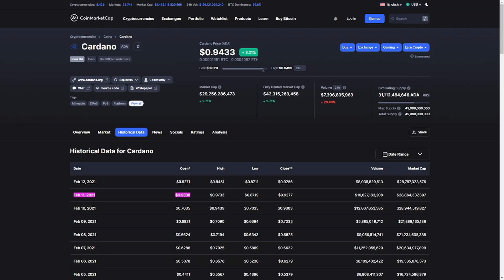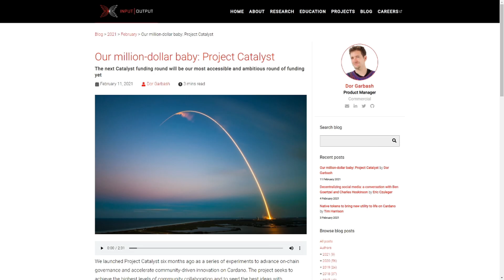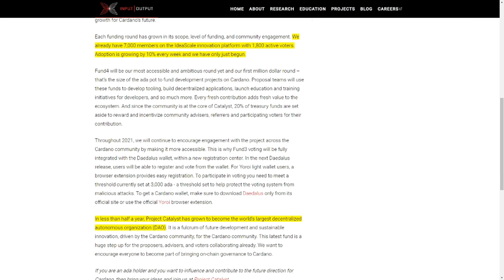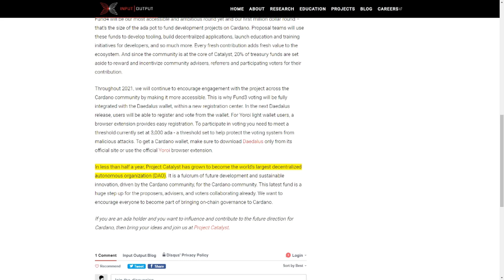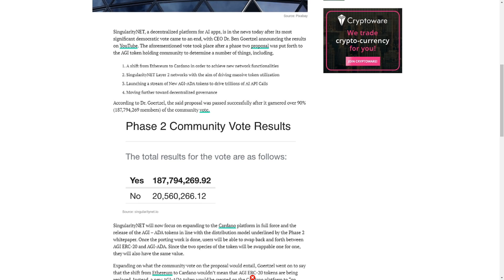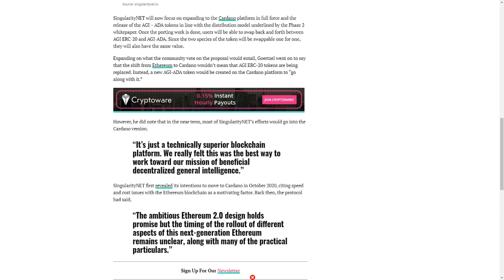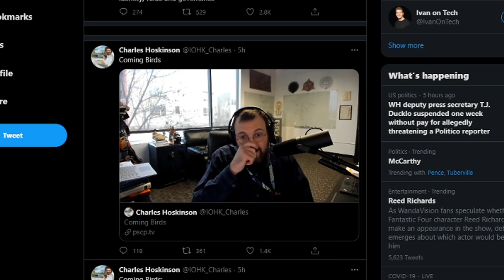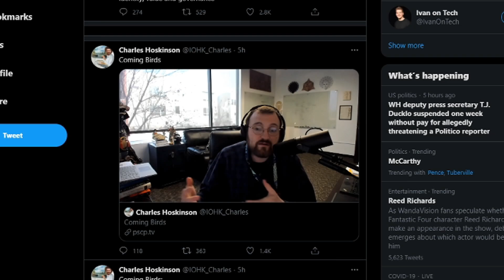Cardano NEWS Price & Marketcap, SingularityNET, Project Catalyst, Charles' Tweet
Today we go over some information on price changes in Cardano (ADA), some news articles, and a Tweet by Charles Hoskinson.

LOOPS pool is now available for delegation of Cardano (ADA).

-- If you feel like donating! --

ADA:  addr1q932d6udpq9cl50esc6q04engvtp53rjskagnf3ehjqsw28kvxhtx5meauf5q2qxfwqsw957xdw0s640lecaaxppp3qskgahwk

BTC: 1C24K5wAmhxf3qLiYV8DQ9jiPCX5BwnEP6

ETH: 0xA625CA8096eE3125B9917AfFb8cDE2404A0802AB

All help is very much appreciated on this crypto adventure!